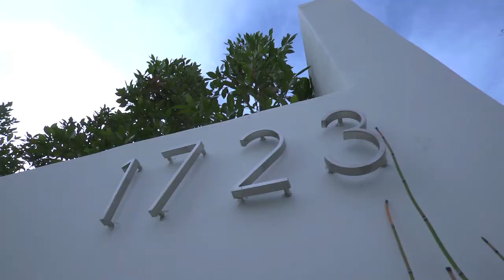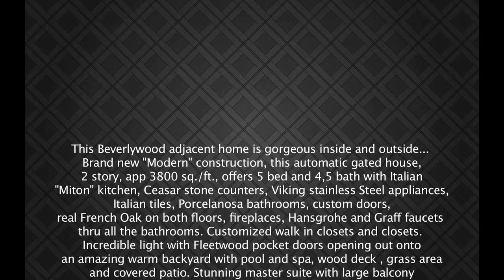1723SDurango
This Beverlywood adjacent home is gorgeous inside and outside... Brand new "Modern" construction, this automatic gated house, 2 story, app 3800 sq./ft., offers 5 bed and 4,5 bath with Italian "Miton" kitchen, Ceasar stone counters, Viking stainless Steel appliances, Italian tiles, Porcelanosa bathrooms, custom doors, real French Oak on both floors, fireplaces, Hansgrohe and Graff faucets thru all the bathrooms. Customized walk in closets and closets. Incredible light with Fleetwood pocket doors opening out onto an amazing warm backyard with pool and spa, wood deck , grass area and covered patio. Stunning master suite with large balcony & incredible views of Century City. Entire house run by smart system, cameras, speakers and central vacuum system. This home captures the casual sophisticated lifestyle of Southern California.